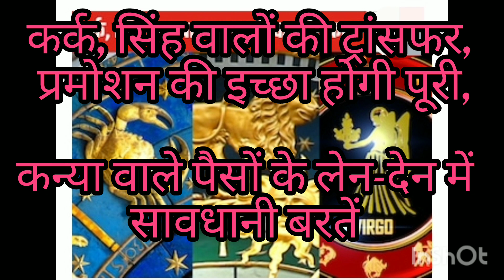कर्क, सिंह वालों की ट्रांसफर, प्रमोशन की इच्छा होगी पूरी, कन्या वाले पैसों के लेन-देन में सावधा🔱🚩🙏🏻